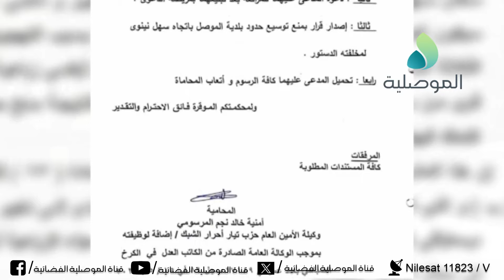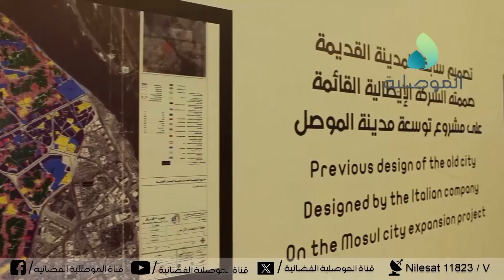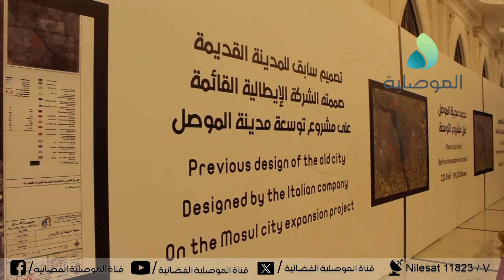نخب موصلية: توسعة التصميم الأساسي لمدينة الموصل سيعزز اللحمة بين كل مكونات نينوى